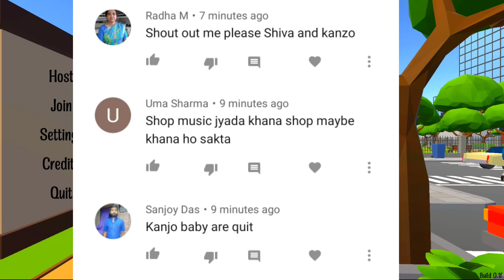Biggest Baby in The World - Fat Baby #2 | Shiva and Kanzo Gameplay